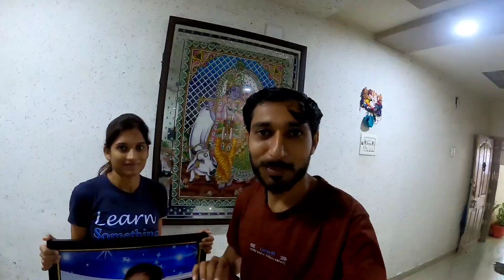Goa Journey Start || Gujrat To Goa || kk son and family || Goa EP-1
@KK Son And Family

Hi Our Name Is komal&kishan, I live in Gujrat Jamnagar, We Love Bike Riding, Long Distance Riding, Camping, Cooking, family vlog,and We do Traveling in a Simple way. No Show Off. Only Real Thing, We love to Makes Vlog on Our Traveling Life also sharing Our Experience through the Vlog Thank You